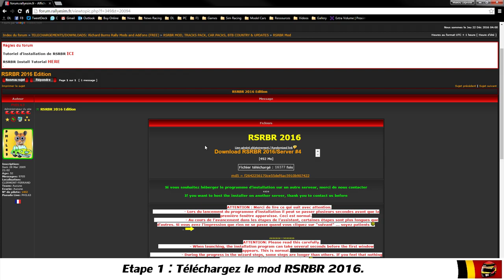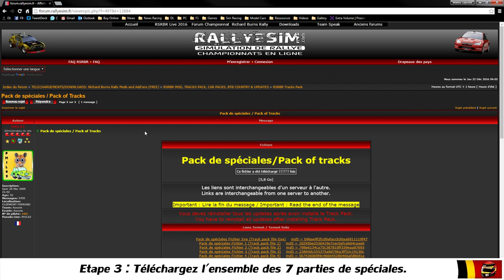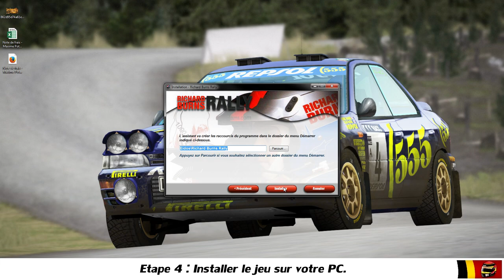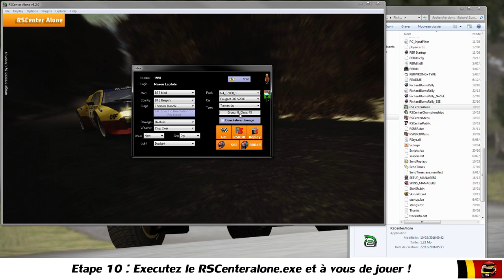Tutoriel #22 : Installation - RSRBR 2016 & RBR + Download [FR ᴴᴰ]